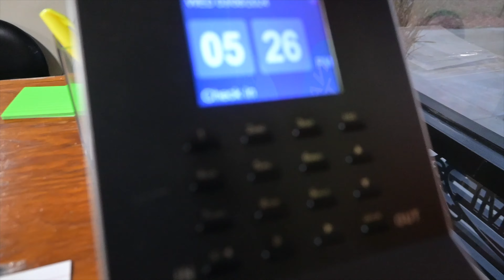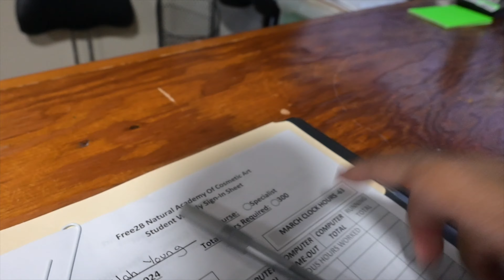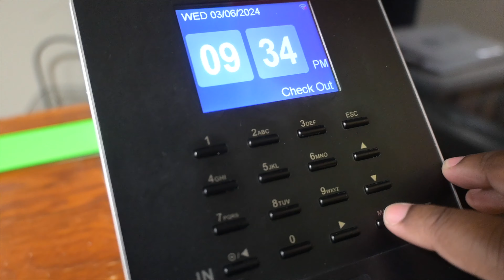VLOG | DAY 1 & 2 OF NATURAL HAIR CARE SCHOOL!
HEY, HEY, HEY my KeeFam! so I wanted to take y'all on my journey through Natural Hair School. I couldn't really get a good bit of footage of us actually working but once we head along further-- I will get more footage.

I also included some behind-the-scenes of my clocking in, clocking out, & cleaning my station! I wasn't able to get anything on my first day.

Amazon Storefront

Here is my exclusive Shein link! When you click my link, you will be asked to log into your existing account if you already have one or create a new account. Once your account is linked to mine, every time you an order that is at least $29, you will get $2 off that order!

reference code: US24318V